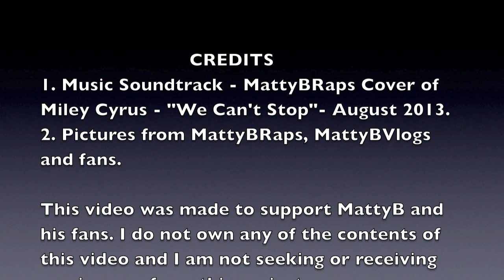Six Good Friends of MattyB (Pictures & Music)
This video is a picture slideshow of MattyB and six of his best friends from age 8 to 12. The friends are  Carson, Druw, Justin, Jack, Kate and Jake. Some of them are neighbors, some are on the same baseball team, and some go to the same school. With music from MattyB's cover of "We Can't Stop".